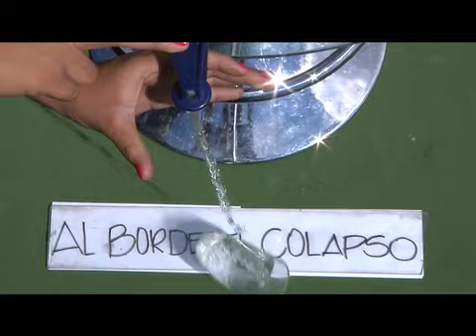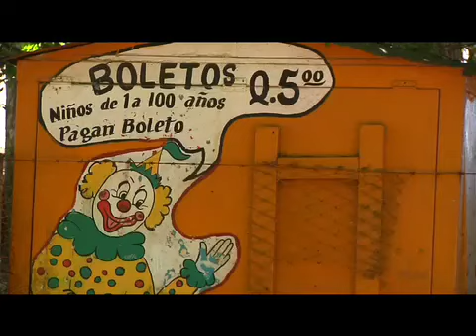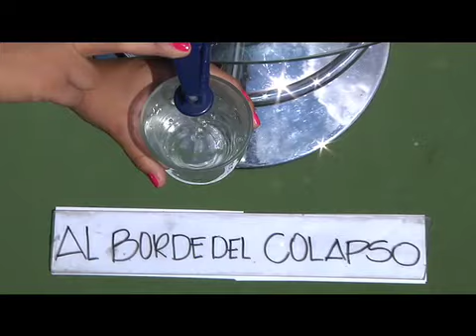Al Borde del Colapso (Parte 3)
Ya vimos como estamos los guatemaltecos sometidos a una crisis de estrés colectivo pero ¿Qué están haciendo las autoridades para contrarrestar las causas de esta enfermedad que afecta la convivencia social? Se sorprenderá al ver el deterioro de las políticas de recreación del Estado para los guatemaltecos, peor aún, cuánto invierten en usted anualmente las autoridades en este aspecto.